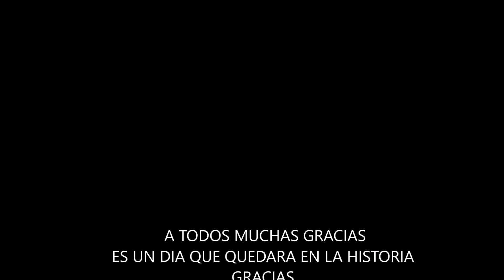VIDEO FIESTA JHA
UN DIA ESPECIAL CON  PERSONAS  MUY ESPECIALES